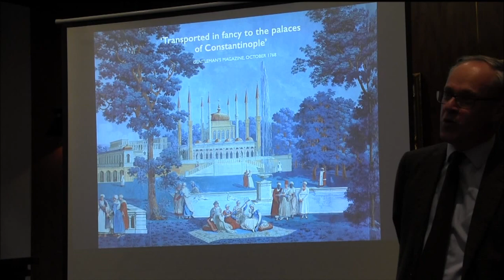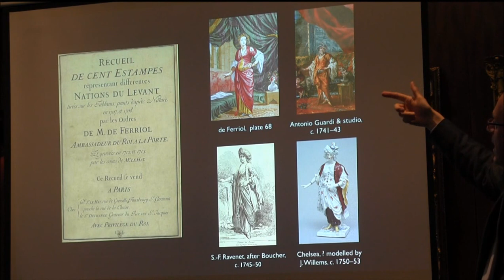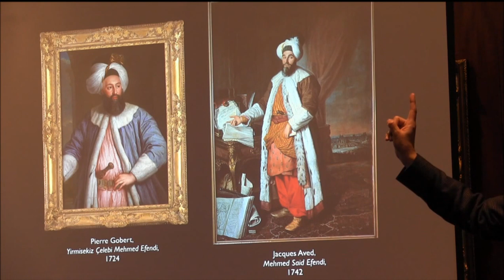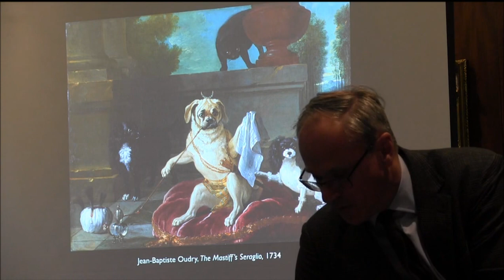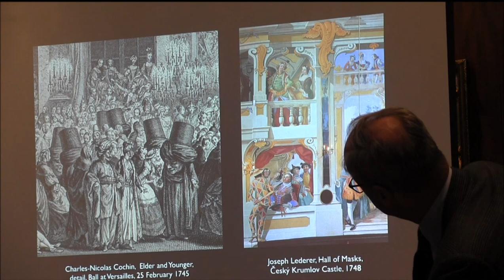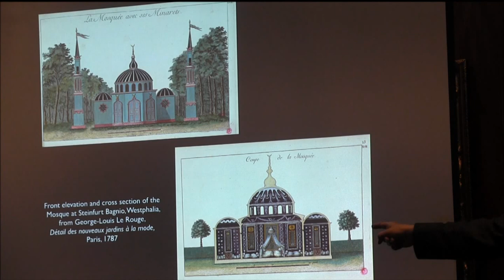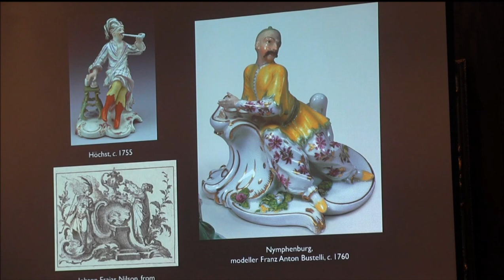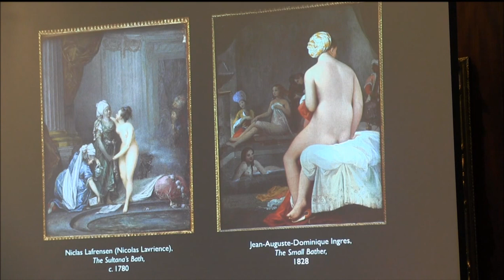Haydn Williams: ‘Turquerie: An 18-Century European Fantasy’, LHF, 24-4-2017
The author Haydn Williams giving a talk to the Levantine Heritage Foundation meeting on 24 April 207: ‘Turquerie: An 18-Century European Fantasy’ in London - flyer